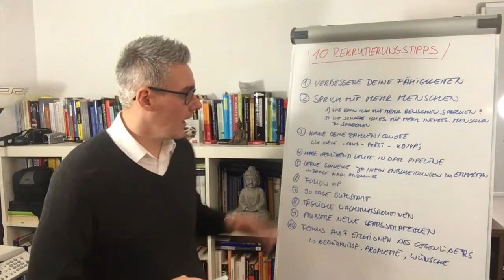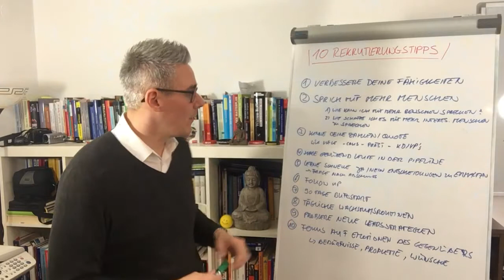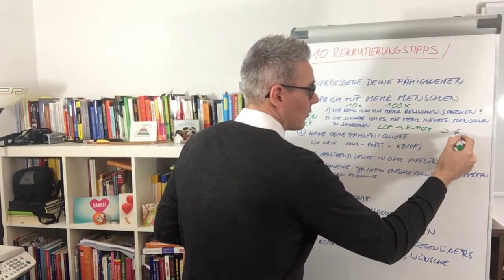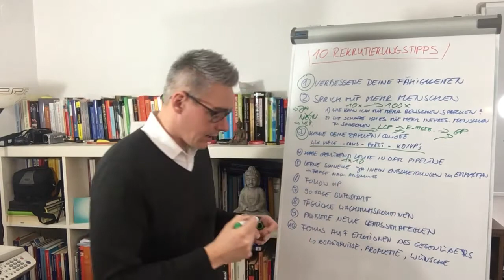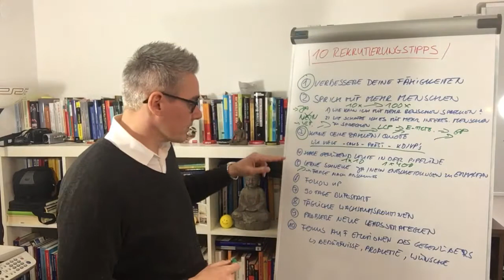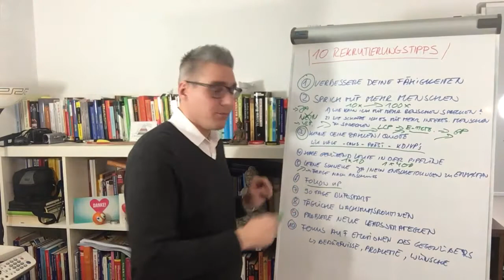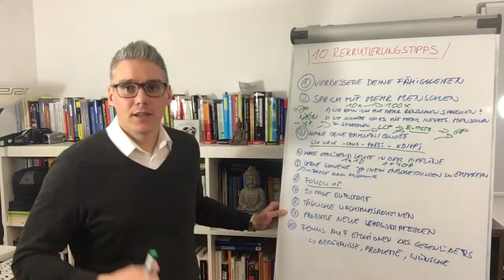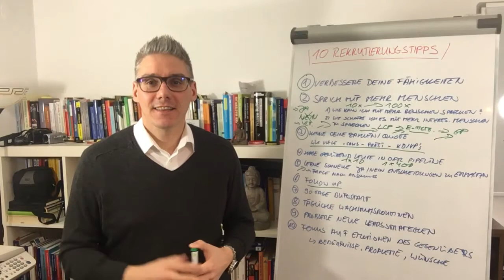Rekrutierung - 10 PraxisTipps für dein recruiting im Network Marketing & Vertrieb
Die Rekrutierung neuer Vertriebspartner muss eine Kernkompetenz jeden Networkers sein. Wenn man den Zahlen glauben schenken darf, dass die meisten Menschen im Network Marketing max. 2-5 Menschen jemals rekrutieren, dann zeigt das, dass die meisten Networker nicht das tun was getan werden muss.

In diesem Video gebe ich dir 10 Tipps für die Rekrutierung  neuer Vertriebspartner. Diese werden dir helfen mehr Menschen für dein Business zu begeistern.

Wenn diese Episode "Rekrutierung - 10 PraxisTipps für dein recruiting im Network Marketing & Vertrieb" für dich hilfreich war, dann würde ich mich freuen, wenn du meine Arbeit hier unterstützt und sie mit deinem Netzwerk teilen würdest. Man weiß nie für wen diese Informationen gerade in diesem Moment hilfreich ist.

Liebe Grüße
Oliver

** Werbung

Rekrutierung